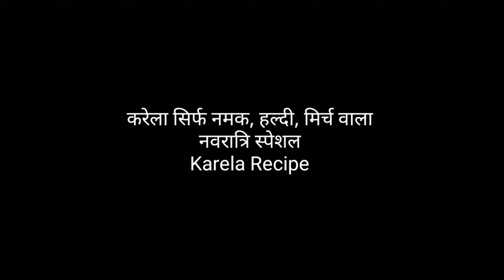करेला सिर्फ नमक, हल्दी, मिर्च वाला | नवरात्रि स्पेशल | Karela Recipe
karela recipe,
karela fry recipe
karela recipe in hindi
stuffed karela recipe
bharwa karela recipe
crispy karela fry recipe
bitter gourd recipe
karela stir fry recipe
stuffed karela recipe in hindi
bharwan karela recipe in hindi
karela pyaz recipe
karela
karela bharwa recipe
karela chips recipe
bharwa karela ki recipe
punjabi stuffed karela recipe
karela fry
fry karela recipe
bharwa karela
karela sabzi
stuffed karela
recipe

thanks